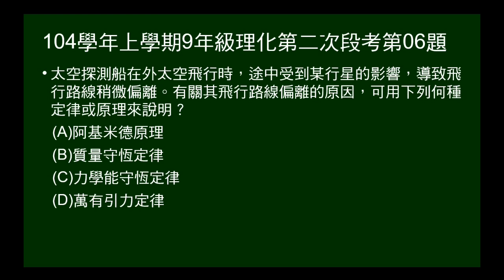104學年上9年級理化二段第06題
問太空船受行星影響偏離，可用何種定律解釋。